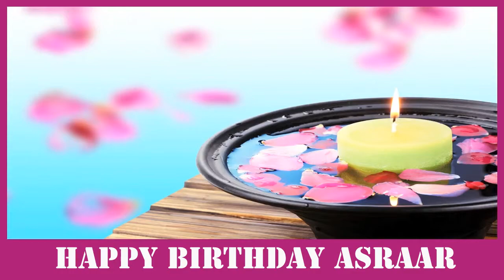Asraar SPA - Happy Birthday